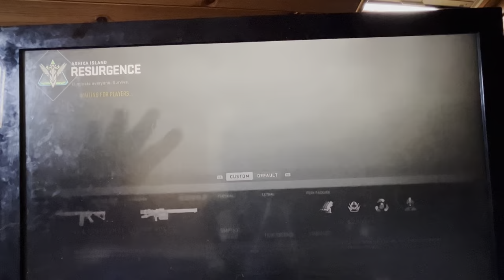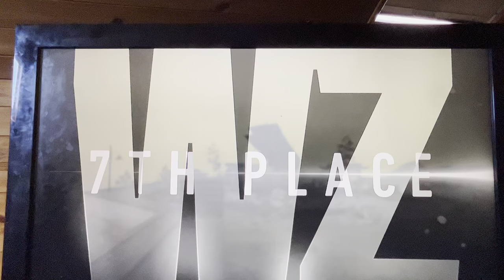Call of duty